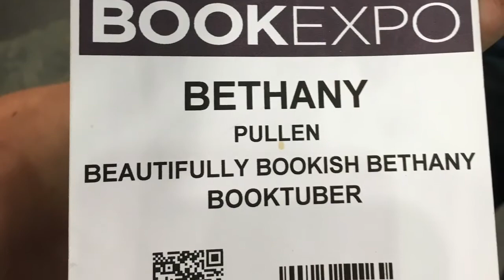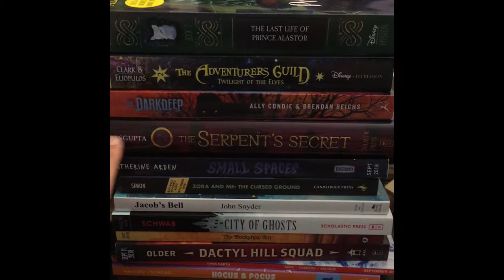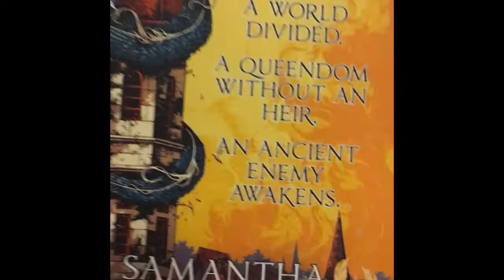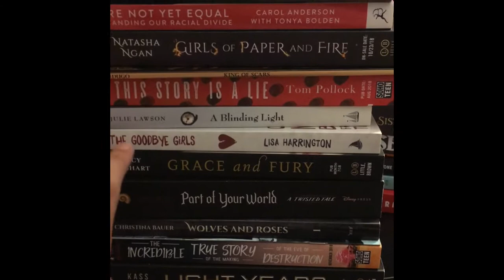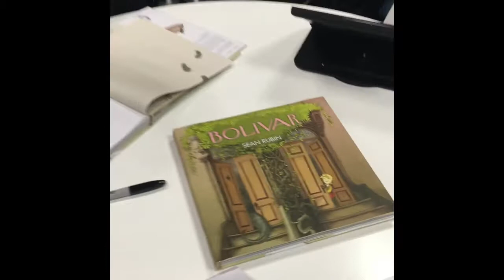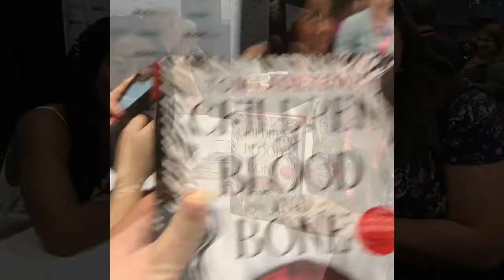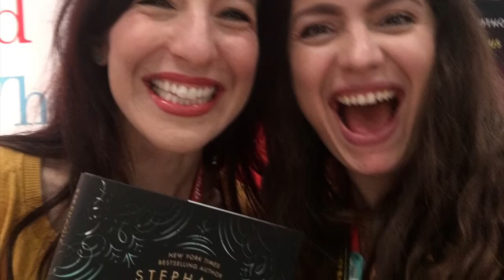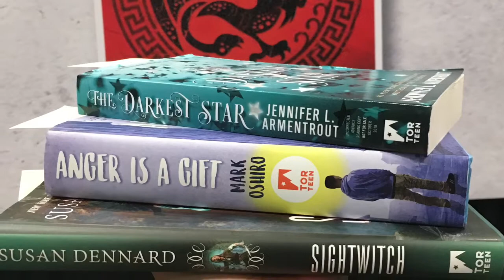BEA/BookCon 2018 Vlog!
I went to BEA and BookCon this year and had a crazy, amazing time! I got to meet some Booktube friends in person, met some amazing authors (like Victoria Schwab, Laini Taylor, and Susan Dennard!) , and got LOTS of books! Come along with me in this Book Expo and BookCon 2018 Vlog.